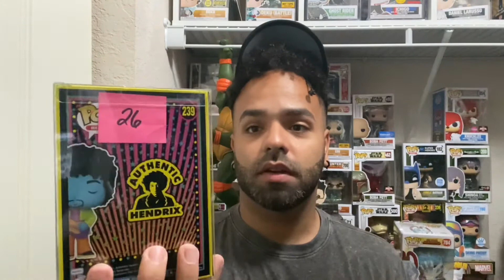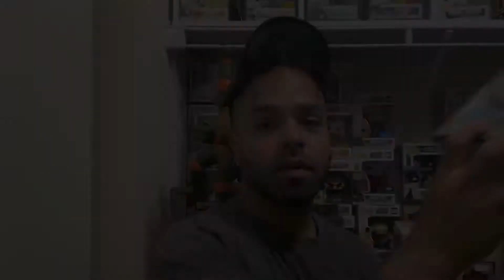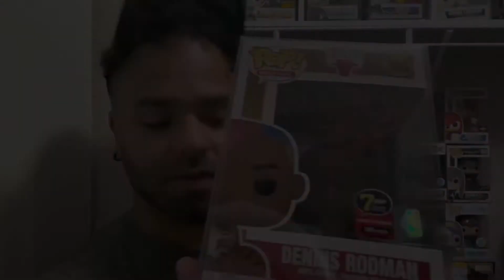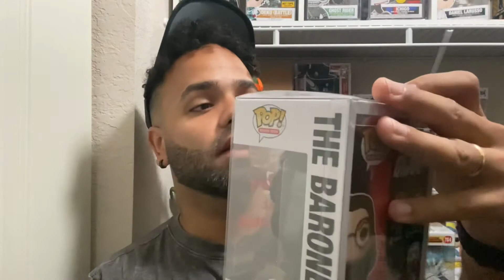Opening up some Pop King Paul boxes and Mystery grail Signature series boxes￼